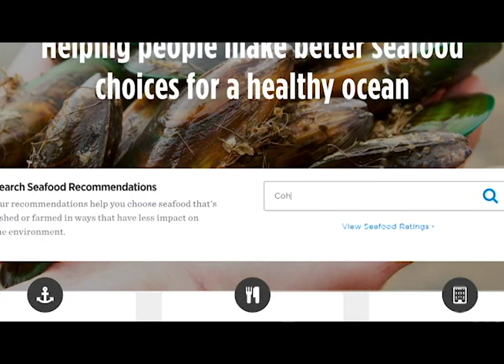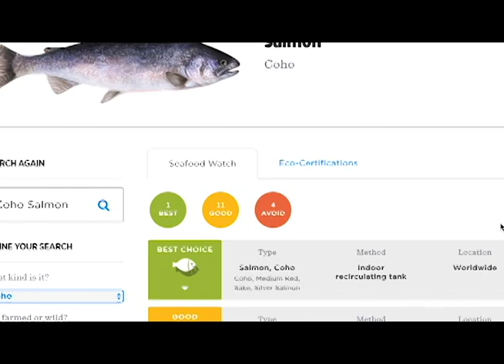How to figure out which Fish to Eat (with Seafood Watch)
There's eating fish, and then there's eating the last fish. Obviously, there is a lot more complexity to fishing than just factory trawling... including aquaculture, recirculating tanks, lift nets, trolling lines, drift gillnets... you name it, we have found ways to get fish out of the water and into our mouths. But our oceans are in disarray and wild fish populations are suffering. The Monterey Bay Aquarium's long-running Seafood watch helps you with your sustainable choices.
Gungho Eco is a green environmental lifestyle channel that is creating positive content to reinvigorate a love of the planet, and a dedication to go green with enthusiasm! Eco-hacks, safe places from climate change, and sustainable living are just a few offerings!